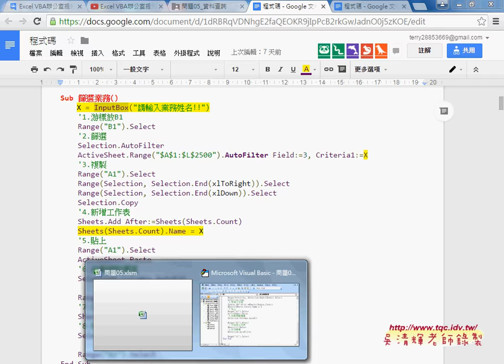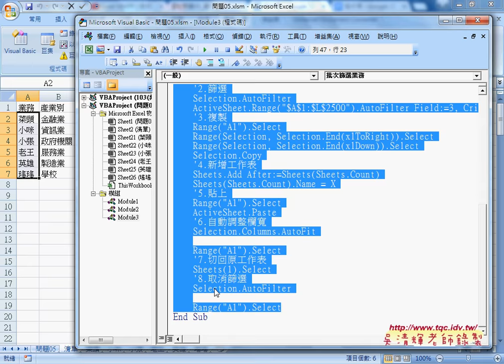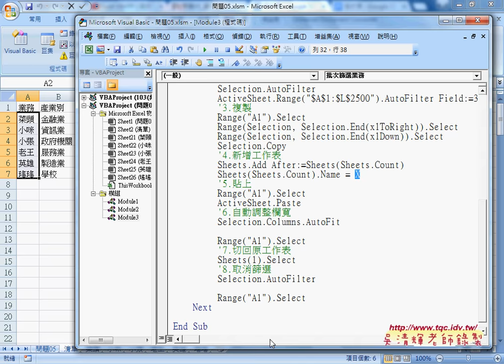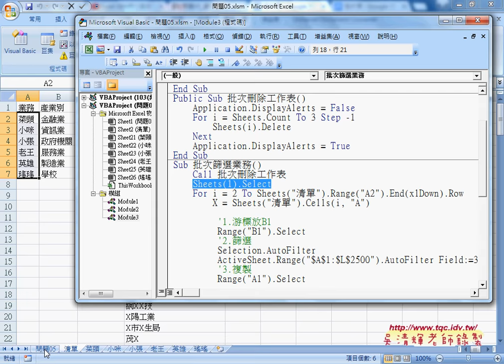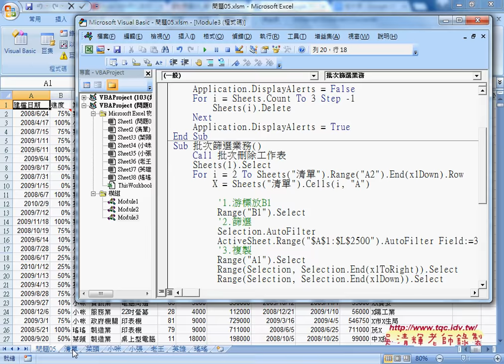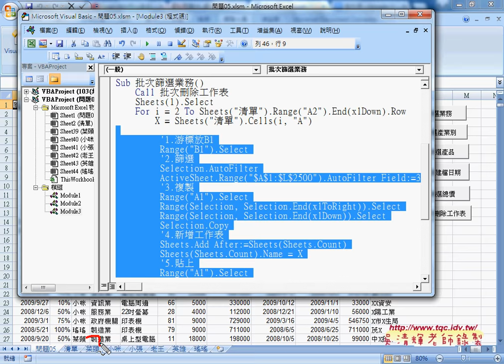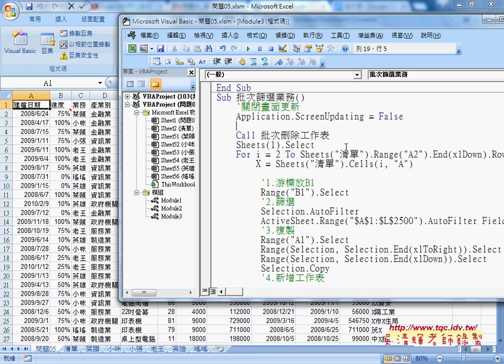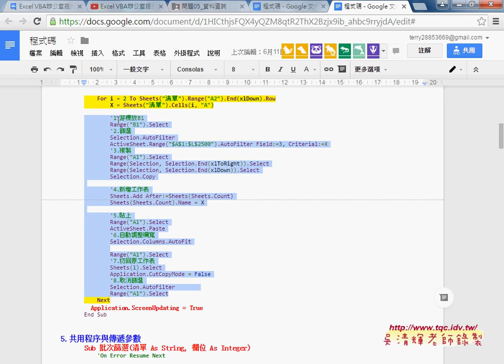03 單次篩選改為批次篩選